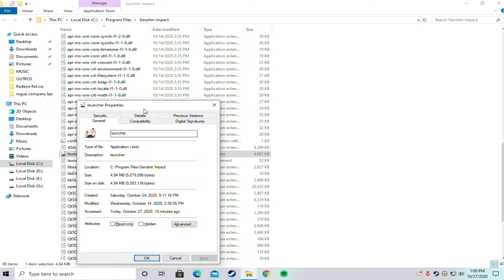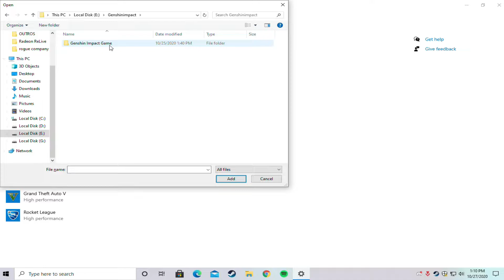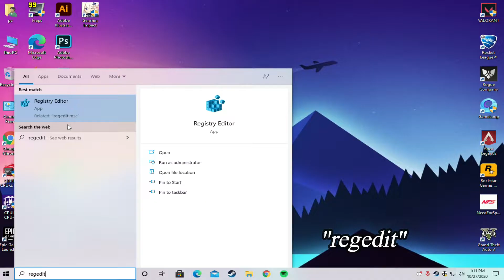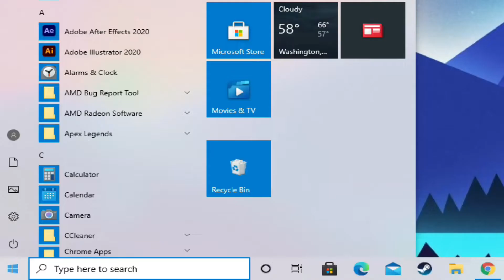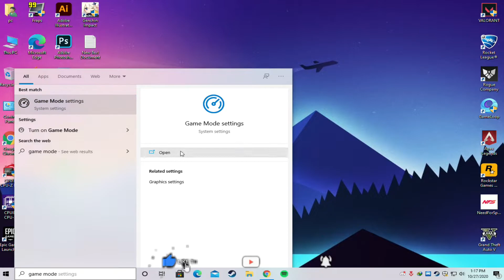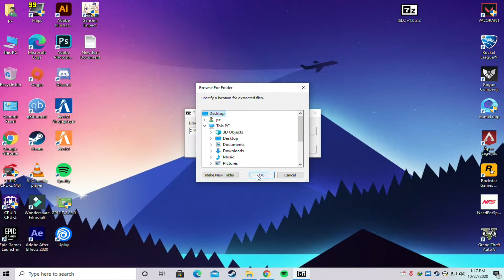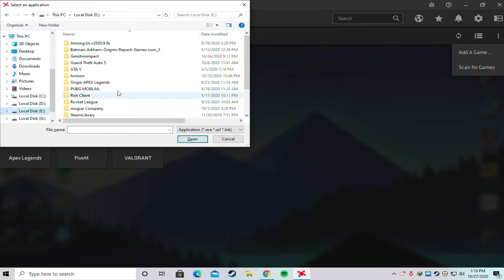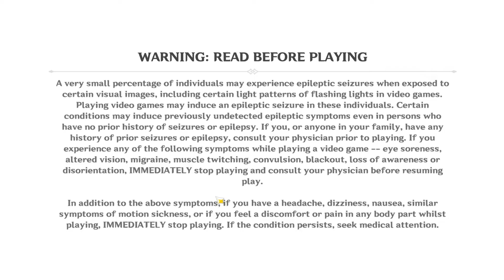Genshin Impact: How To Boost FPS in 2021| Fix Lag & Shutter | Ultimate FPS Boost Guide!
Tell you about "Boost Ultimate FPS in Genshin Impact, complete guide to Boost Your FPS in Game, Greatly Boost FPS & Performance"

I just wanna say Thank-You to everyone who Supported Me!

📌-Increase FPS in GTA V | Best Settings FiveM | Complete FPS Boost Guide for Low End PC